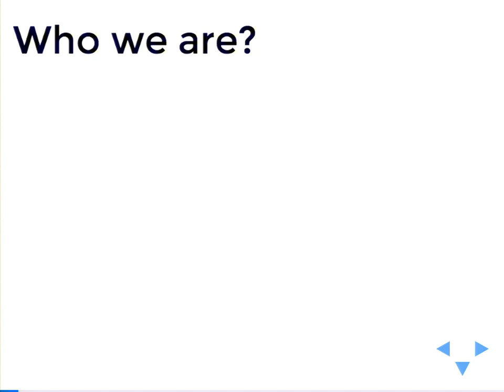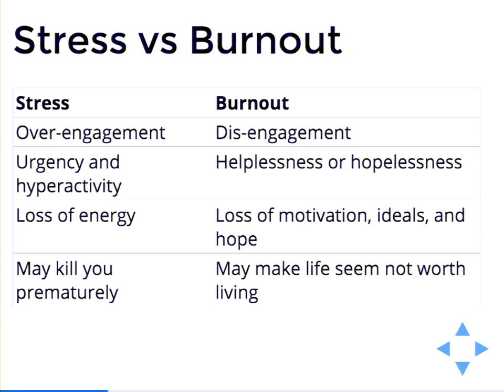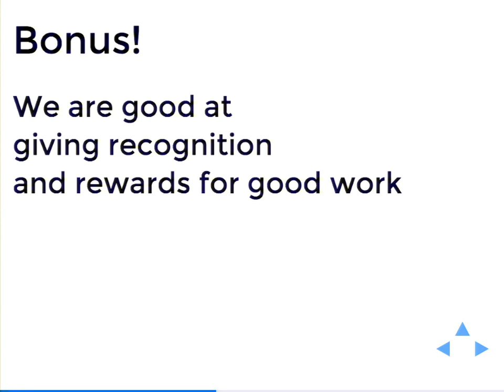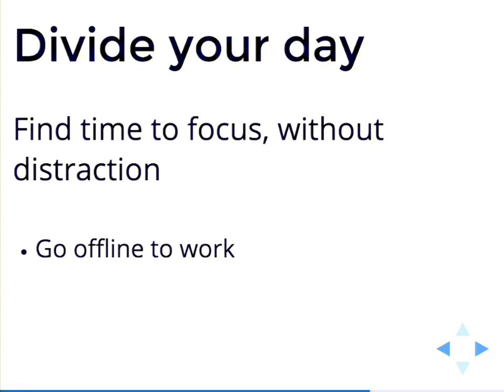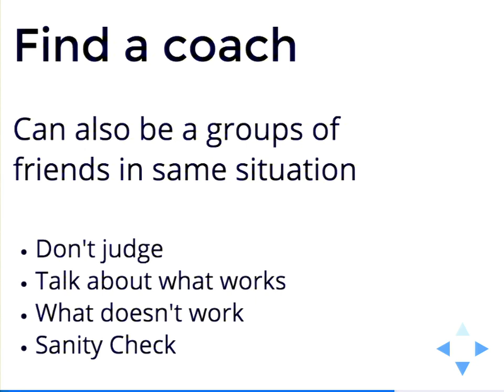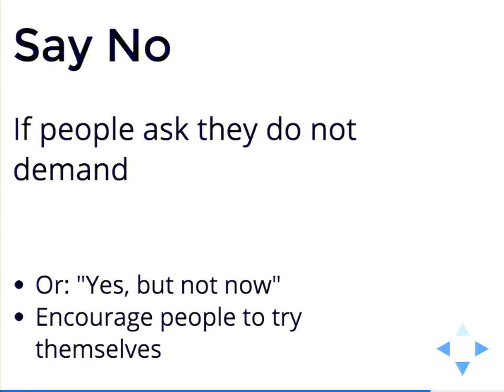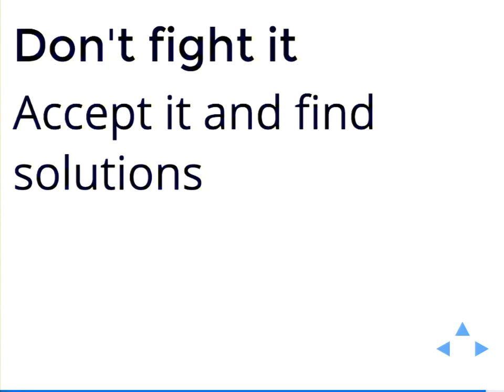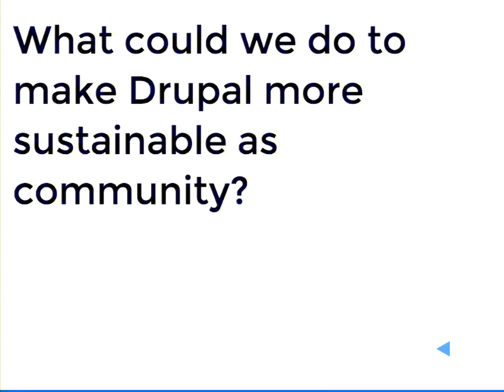DrupalCon Barcelona 2015: Avoiding and surviving of contribution burnout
Working in an open source community is complicated because of do-ocracy. People can get too attached to the do-ocratic system and volunteer too much. The community also puts the top contributors under a heavy pressure. Most of the people working for an open source project are doing it as their hobby which sets them into a complicated situation; how to balance life between work, family, and hobbies.

Sadly, many of us has found our selves from a situation where we've already overworked and headed towards a burnout. Extricating yourself from too much work however is like climbing out of a hole, for a time it takes more effort in order to attain freedom. Once you realize you are overworked you must survive it for some time, while creating a path to reducing the workload. We will be sharing practical tips how to survive if you've already found yourself heading towards a burnout:

Organizing your workload (separate the important from the urgent)

Work and sleep schedules

How to sleep, fall asleep faster and relax

Self Motivation

How to say No, and delegate (the hardest thing you will ever do)

The topics we might want to have in the conversations in a nut shell are:

How could we avoid people burning out?

How could we help people who have felt burning out?

How could we lower 'truck factor' and move responsibility to less active people?

How could we communicate more transparently of the resources we have in the community to not cause frustration for people?

What have you done if you've felt burnedout? What worked for you and what didn't?